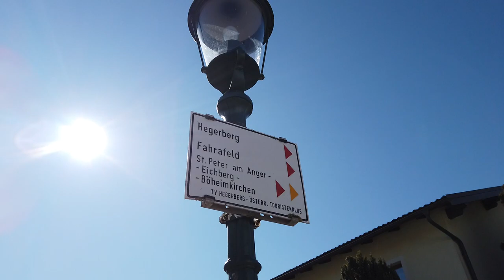Hegerberg: Ein unterschätzter Aussichtsberg?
Der Hegerberg ist ein 655 m ü. A. hoher Gipfel im Wienerwald in den Gemeindegebieten von Stössing und Kasten bei Böheimkirchen.
Wanderwege führen von Stössing, Fahrafeld und Kasten bei Böheimkirchen zum Johann-Enzinger-Schutzhaus (auch Hegerberghütte) auf dem Gipfel. Von Michelbach und von Hendelgraben bei Stössing aus ist der Hegerberg über eine asphaltierte Straße mit dem Auto zu erreichen. (wikipedia)

Wanderst Du gerne? Liebst Du es, immer wieder neue Gegenden zu entdecken?
Genießt du es auf einem Berggipfel zu stehen?

Mein Name ist Peter und ich begebe mich seit 2012 auf Entdeckungstour durch Österreich und anderen Ländern. Ich erwandere schöne Tageswanderungen, beschreite Mehrtagestouren und Weitwanderabenteuer. Dazu steige ich gerne auf Berge. Dazu betreibe ich einige Outdoor Sportarten. Dazu bin ich Wanderführer und Jugendreferent meiner Alpenvreinssektion der Weitwanderer. Auf diesem Kanal könnt Ihr Euch von mir inspirieren lassen, selbst hinaus zu ziehen um die Welt zu entdecken.

Meine Tools

Der Clip wurde erstellt mit: MAGIX Video Deluxe
Die Musik habe ich erstellt mit: MAGIX Music Maker & diverse MAGIX Samples

Social Media